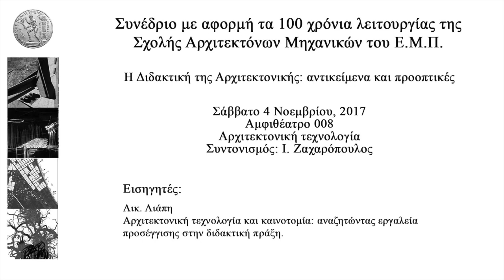Αρχιτεκτονική τεχνολογία και καινοτομία: αναζητώντας εργαλεία προσέγγισης στην διδακτική πράξη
*  Σχολή Αρχιτεκτόνων Ε.Μ.Π.    *
Συνέδριο με αφορμή τα 100 χρόνια λειτουργίας της Σχολής Αρχιτεκτόνων Μηχανικών του Ε.Μ.Π.: "Η Διδακτική της Αρχιτεκτονικής: αντικείμενα και προοπτικές"
Σάββατο 4 Νοεμβρίου 2017
Αμφιθέατρο 008 - Η αρχιτεκτονική τεχνολογία
Συνεδρία δεύτερη: 15:00-16:15
Συντονισμός: Η. Ζαχαρόπουλος
Εισηγητές: Αικ. Λιάπη
Θέμα: Αρχιτεκτονική τεχνολογία και καινοτομία: αναζητώντας εργαλεία προσέγγισης στην διδακτική πράξη